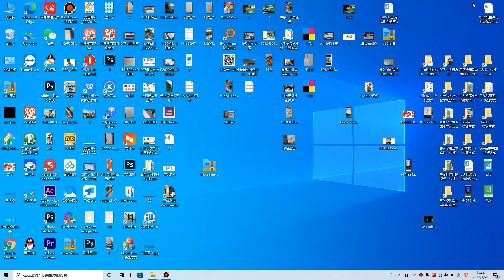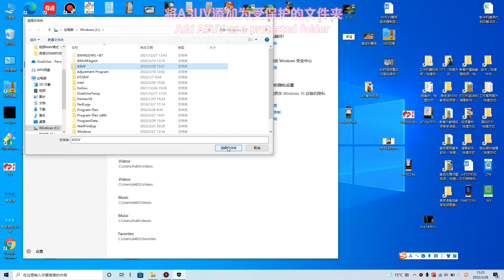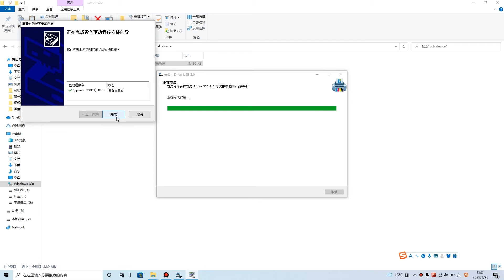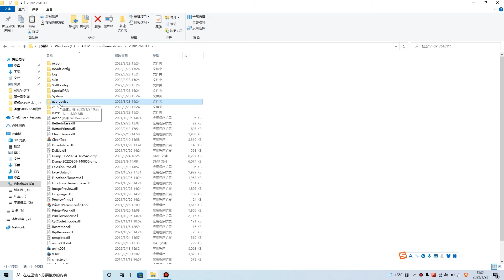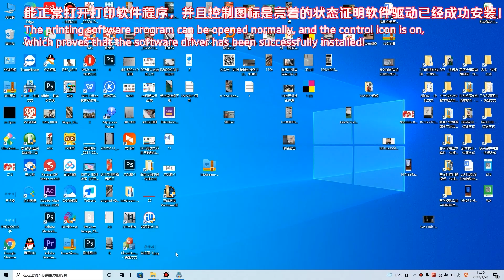Software Driver Installation 2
🌞In this video, we'll show you tech support for UV DTF machine

Check out the links below for DTF Printers & DTF Supplies, Transfers, and more.
ALL PRINTERS & SUPPLIES

🌞Welcome to be our agent and realize mutual profit